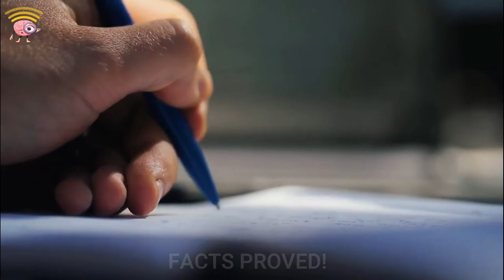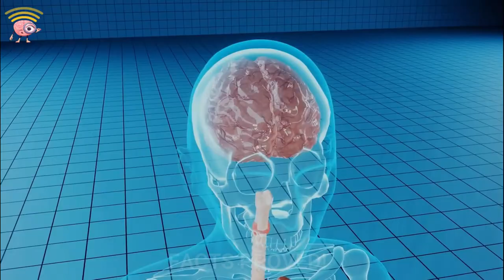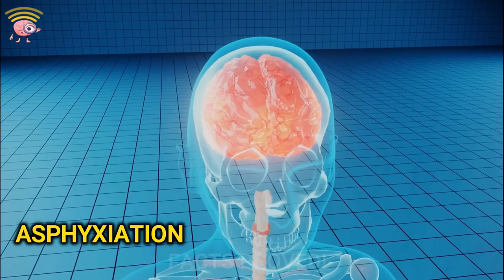SATYA NADELLA SUBSE EXPENSIVE EMPLOYEE KESE BANE ???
How Satya Nadella Became the highest paid CEO *Microsoft*

In 2014, Satya Nadella became the new CEO of Microsoft as Steve Ballmer retired. Steve Ballmer had led Microsoft for 14 years, but his leadership was rather controversial due to a lack of stock growth during his tenure. As a result, Satya was tasked with turning around the software giant and making Microsoft thrive in the new mobile era. Satya started off by embracing the competition and working with the competition as opposed to trying to take the competition down. For example, he released Microsoft products on iOS and Android, and he supported the use of Linux on Azure. Aside from embracing the competition, Satya scaled back Microsoft's focus on Windows. This allowed him to divert these resources into emerging opportunities like cloud computing and lightweight laptops. All of these changes have resulted in Microsoft stock growing over 700% since Satya became CEO. This video explains the story of Satya Nadella and how Satya Nadella became the CEO of Microsoft and turned around the company.